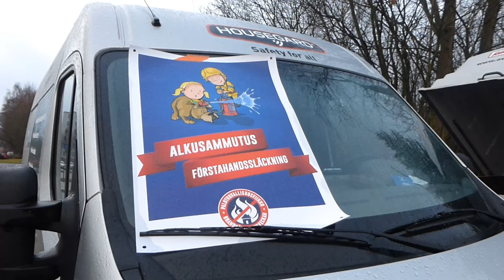Päivä paloasemalla 2015 - Open day at fire station, 21.11.2015.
Päivä paloasemalla 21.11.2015, Kaarinan VPK Turussa.  Mm. alkusammutus palosammuttimella ja sammutuspeittettellä, palomiehen varusteet sekä pieni savusukeltajan "kuntotesti" amatööreillä.
A (open) day at Fire station. Annual happening in FInland. Some fire stations have their doors open and have differen activiets - mainly for children families. In this video hot to use fire extingiser, fire blank, fireman outfit. This station had also something for adults - it was possible to do/experience  a little part of smoke divers's test. Me and 2 other guys tryed the test.